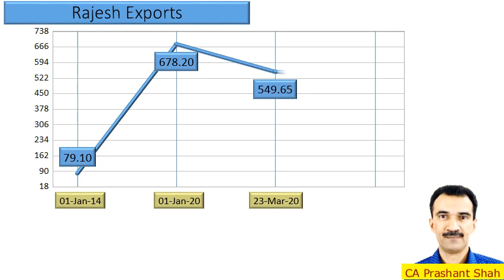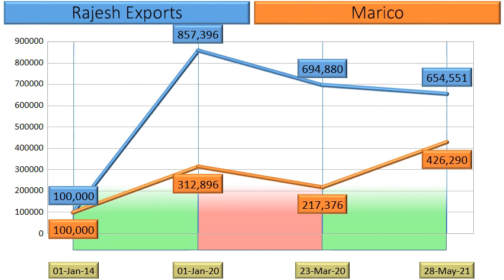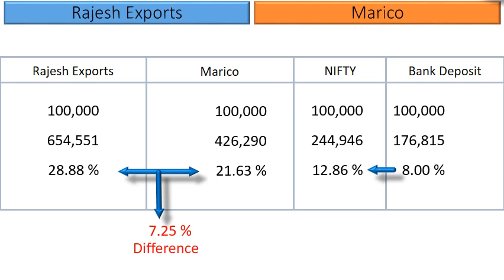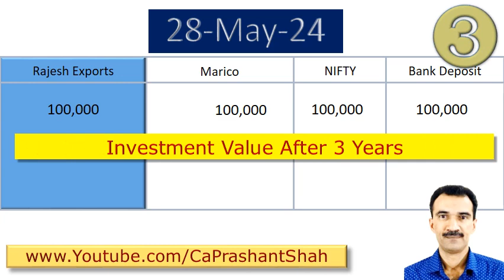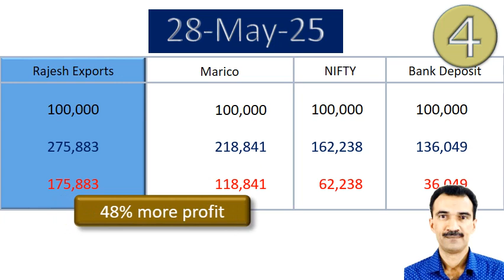Rajesh Exports vs Marico